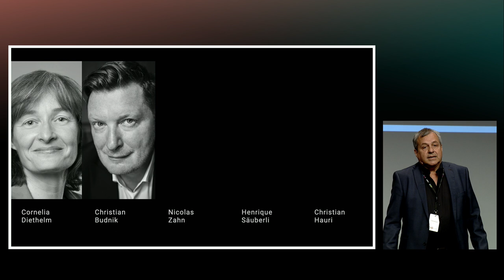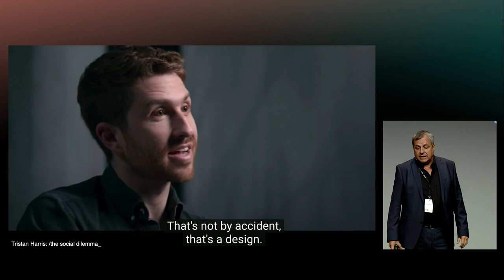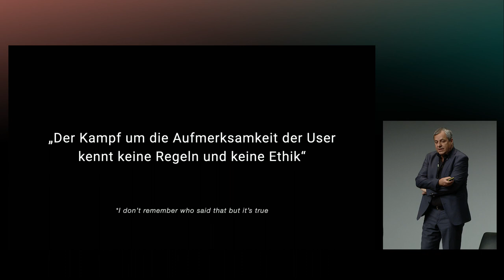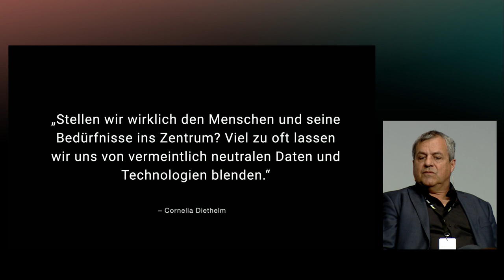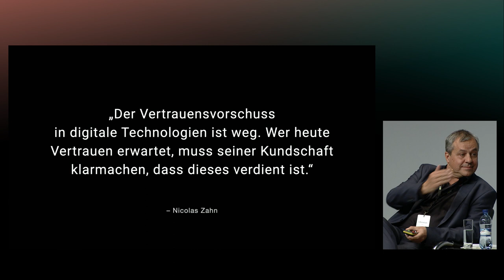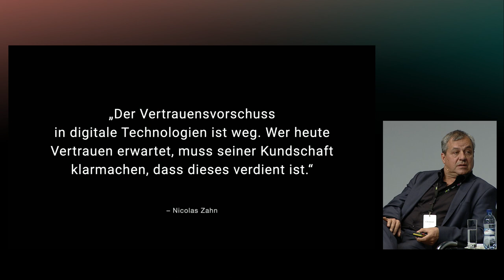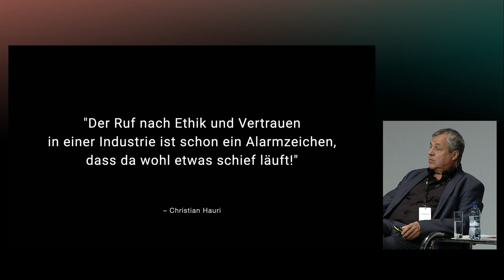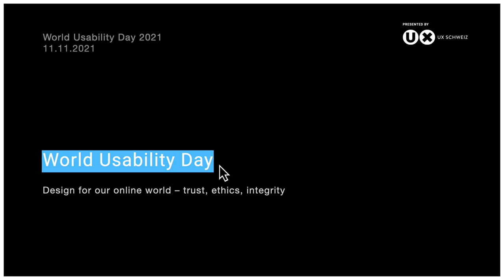04–Podiums-Diskussion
Wo liegen die grossen Herausforderungen aus Sicht der Ethik und des Vertrauens für unsere digitale Zukunft? Wir können und müssen wir als UX-Community diese in unserem Arbeitsalltag angehen? In einer illustren Runde werden wir einige steile Thesen dazu diskutieren. Moderiert wird die Diskussion von Christian Hauri, Experte für User Experience und Organisationsentwicklung.

Unsere Fachexpertinnen und -experten:

Dr. Christian Budnik
Lehrbeauftragter an der Universität Bern – Abteilung Praktische Philosophie, Wissenschaftlicher Mitarbeiter SNF

Cornelia Diethelm
Expertin für Digitale Ethik und Unternehmerin, Studiengangleiterin und Dozentin für Digitale Ethik an der HWZ

Nicolas Zahn
Digital thinker & doer, Senior Projektmanager Swiss Digital Initiative

Willy Henrique Säuberli
Senior Research Innovation Leader beim IBM Research Think Lab